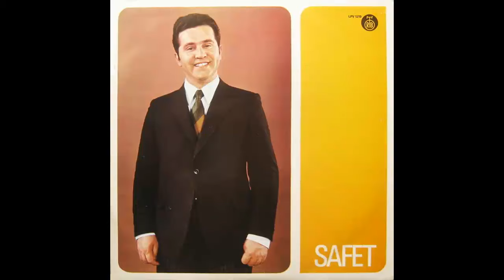Safet Isovic - Jablani se povijaju - (Audio 1972) HD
Ensemble – Ansambl R. I T. Živković
Written-By – R. Jovanović